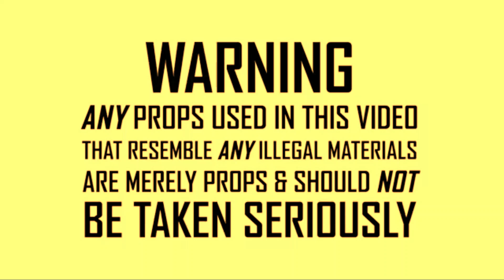Tae Ham- Forest ft Dough (OFFICIAL VIDEO)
fun project,
Tae Ham
Dough
Shot By: Kyrellfilmz